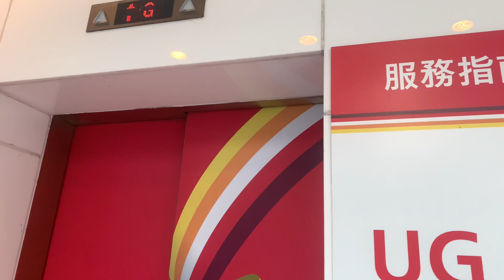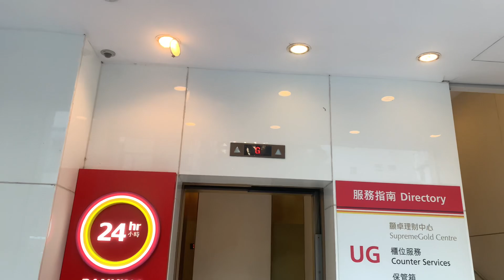【紅色火災危險警告信號生效】｜【Happy Halloween】長沙灣One Madison東亞銀行（青山道分行）FUJITEC升降機（４號升降機）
地址：香港九龍長沙灣青山道305號One Madison地下及地下高層東亞銀行（青山道分行）

本機停靠樓層：G, UG（２層）

This lift serves: G, UG (2 floors)

FUJITEC Traction Elevator, Bank of East Asia (Castle Peak Road branch), G/F & UG/F portion, One Madison, 305 Castle Peak Road, Cheung Sha Wan, Kowloon, Hong Kong